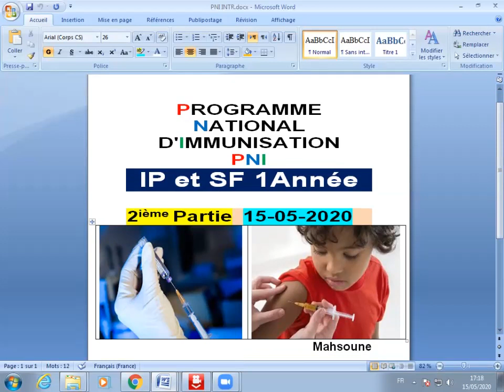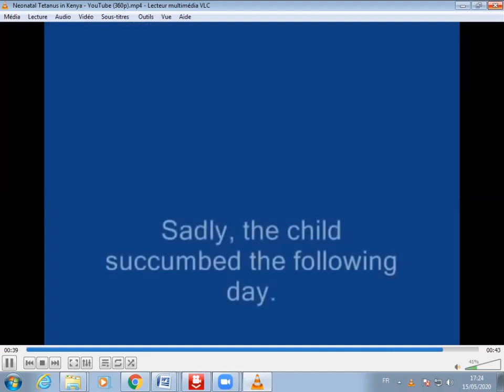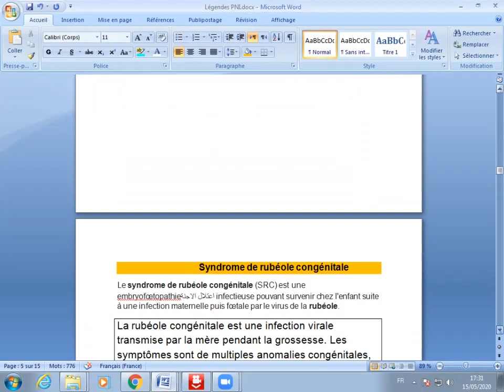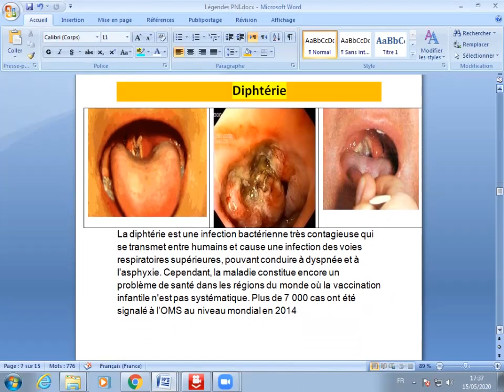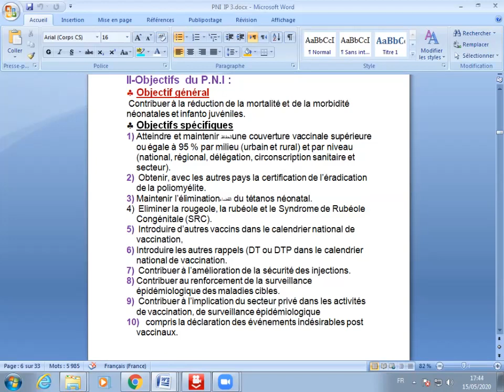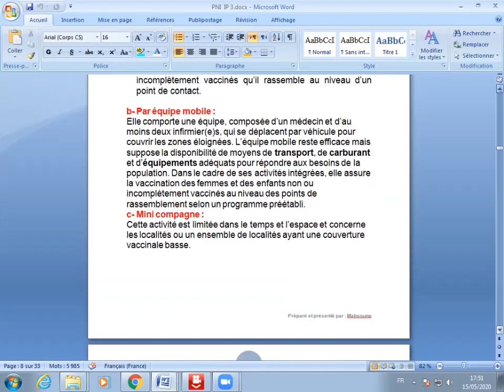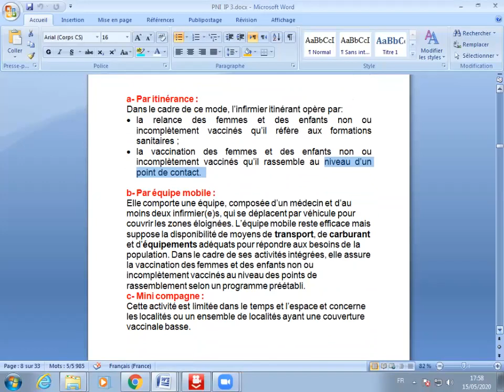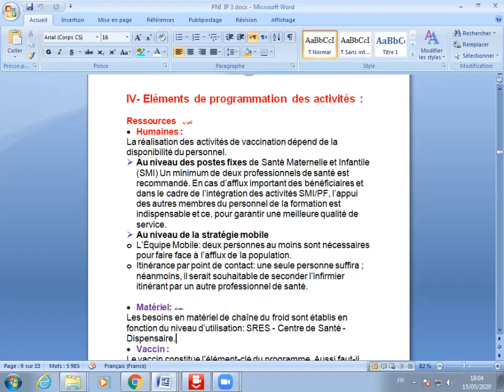2ièm Partie PNI IP et SF 1Année 15 05 2020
cours 2 pni